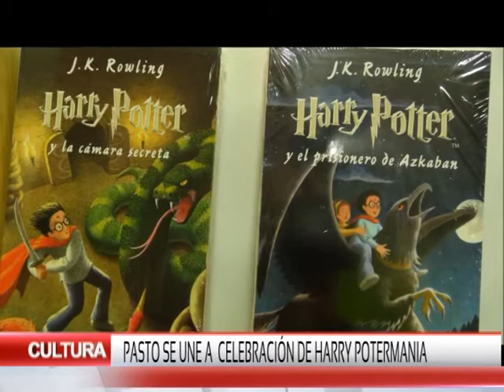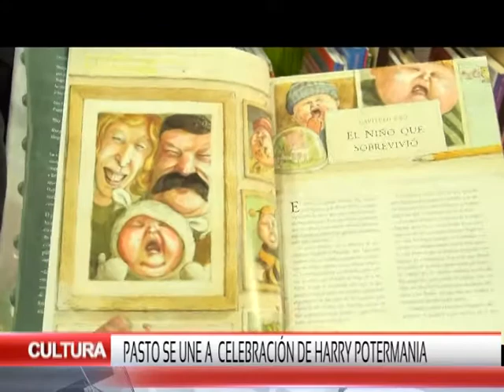CNC Noticias Pasto - Pasto se une a celebracion de Harry Pottermania